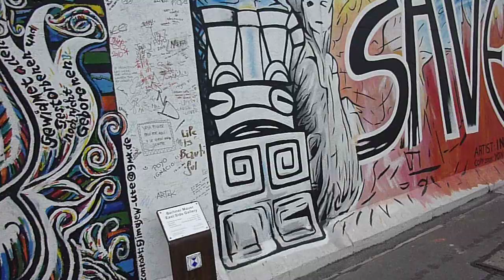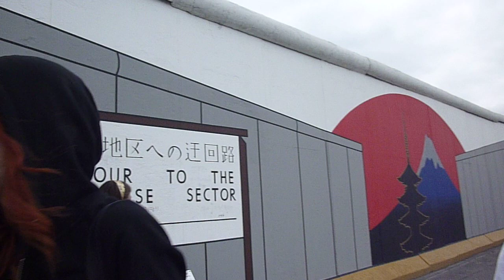Walking along the Berlin Wall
Walking along a remaining part of the Berlin Wall